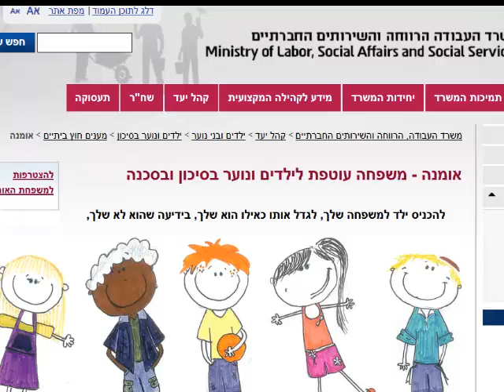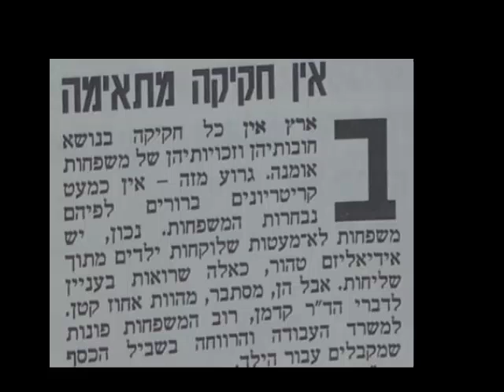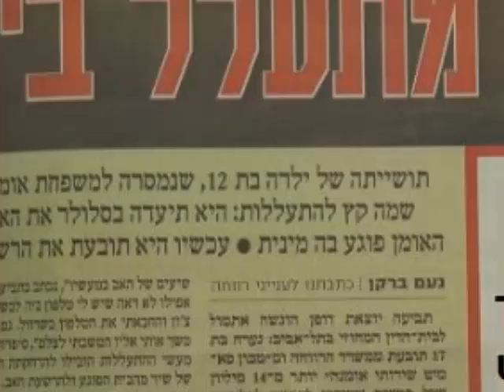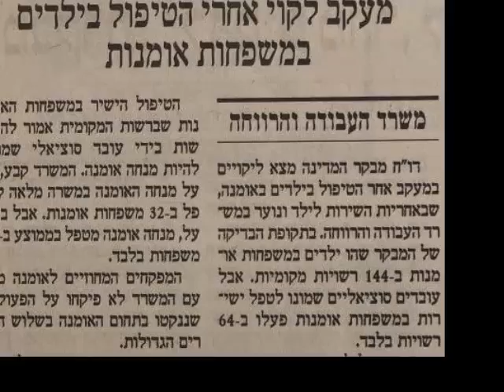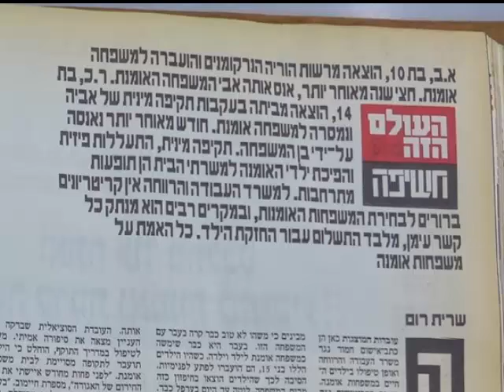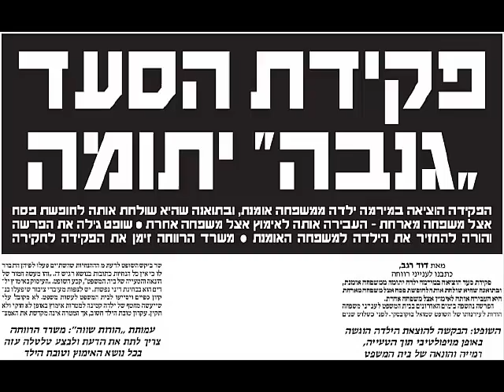גלריית אומנה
מרץ 2019 - עדיף משפחה מזניחה ומתעללת ממשפחת אומנה. משרד הרווחה הכלל הוא שלעולם מסגרות חוץ ביתיות אינן נותנות את הדין על הילדים בחסותם, ולכן הילדים במסגרות אלו חסרי אונים מול המשפחות והמסגרות הממונות עליהן בצווי בית משפט.